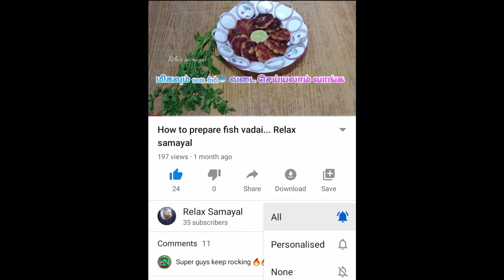No Basmati Rice/Only Normal Rice தாளிச்ச சோறு/Relax Samayal...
சாதா அரிசியிலேயே தாளிச்ச சோறு செய்யலாம்

செயல்முறை

அரிசியை 20 நிமிடம் ஊற வைக்க வேண்டும்
அடுப்பில் பாத்திரத்தை வைத்து 4 டேபிள்ஸ்பூன் ஆயில் விட்டு இரண்டு பட்டை மூன்று கிராம்பு 2 ஏலக்காய் 1 பிரிஞ்சி இலை போட வேண்டும்
வதங்கியதும் மல்லி புதினா சேர்க்கவும் பிறகு ஒரு டீஸ்பூன் இஞ்சி பூண்டு பேஸ்ட் சேர்த்து வதக்கவும் 2 டேபிள்ஸ்பூன் கெட்டியான தயிர்  சேர்த்து வதக்கி பிறகு ஒரு கப் அரிசிக்கு இரண்டு கப் வீதம் தண்ணீர் சேர்க்கவும் தண்ணீர் கொதித்ததும் அரிசியை சேர்த்து கொதிக்கவிடவும் பிறகு மூடி போட்டு மூடி 15 நிமிடம் புழுங்க விடவும் தாளிச்ச சோறு ரெடி